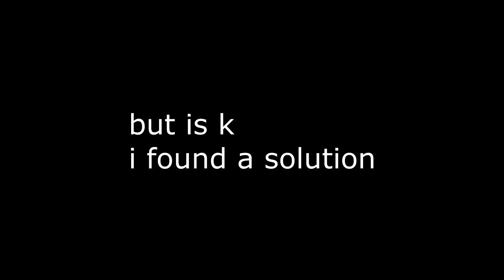Minecraft MineZ w/MrJTDekker HARDCORE! | Episode 01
What will our journey entail? Let's find out!

In a apocalyptic Minecraft world, ClubLuigi and MrJTDekker find themselves struggling to survive. Will they survive? Who will be the first to get WREKT? Find out!